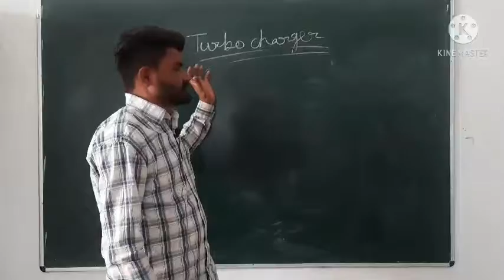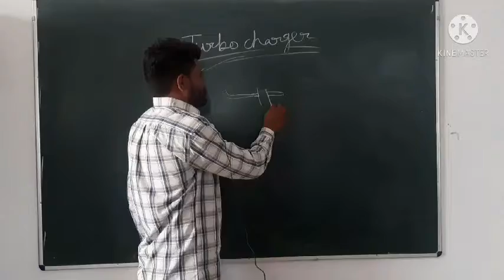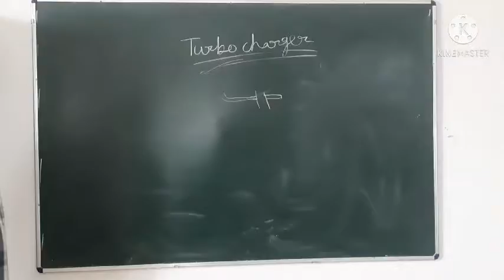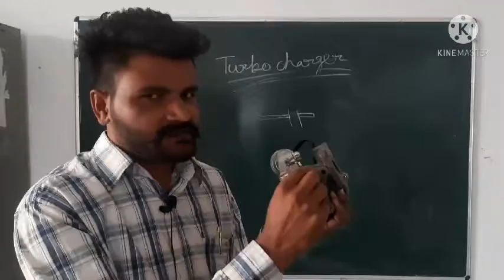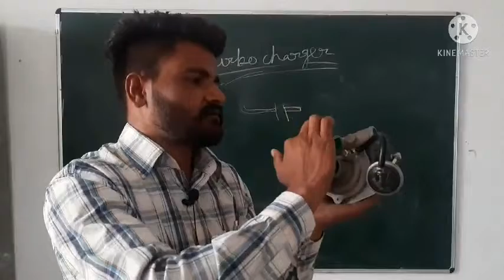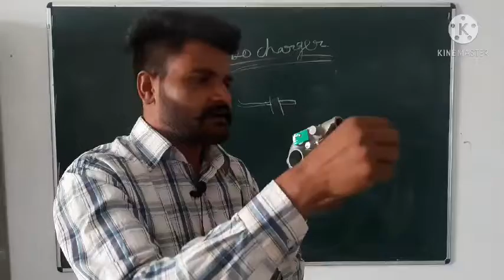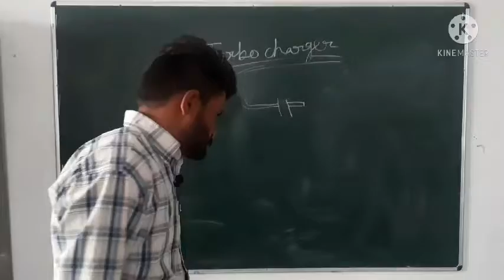Turbo charger | Diesel Mechanic trade theory syllabus lecture | baba farid iti kotshamir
Online Registration